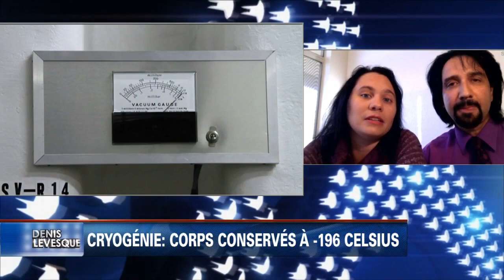Magali & Stéphan Beauregard / Denis Lévesque (Cryonics-Cryogénisation) Jan 19, 2015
(English Follows) / (English Subtitle, PRESS CC or the square near HD under the video, right side) Programme télévisé de Denis Lévesque du 19 Jan 2015 concernant la cryogénisation. / Television program Denis Lévesque of Jan 19, 2015 who talked about Cryonics.